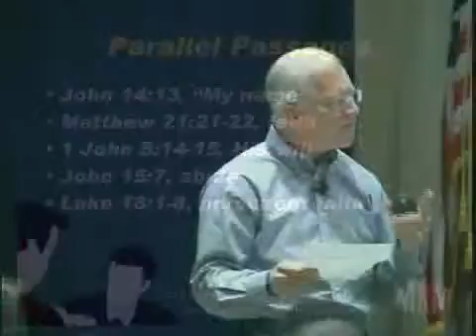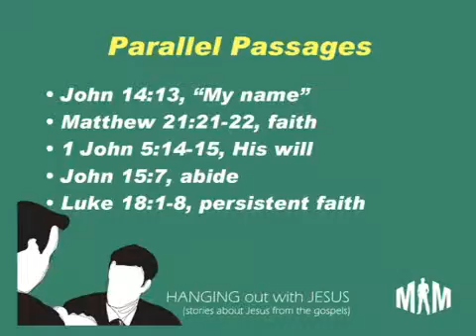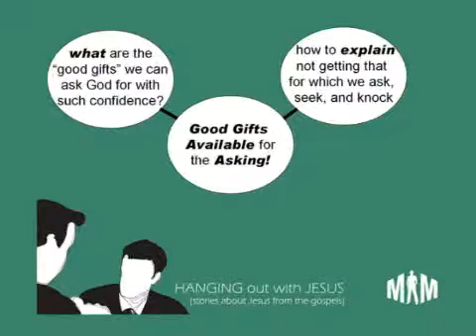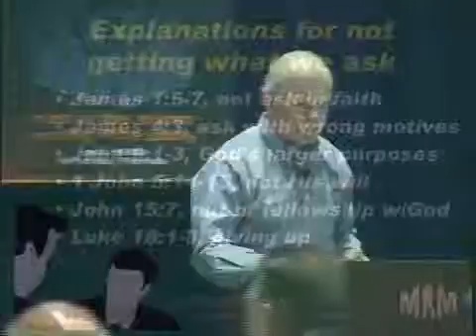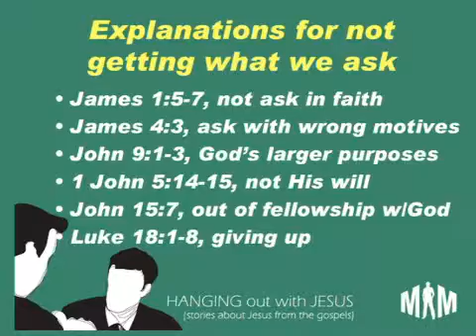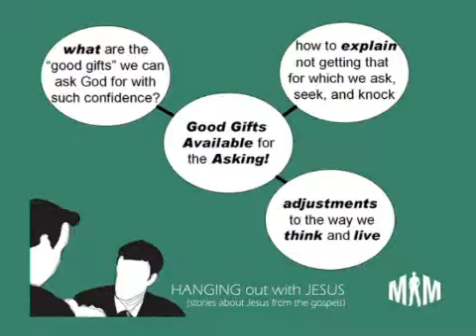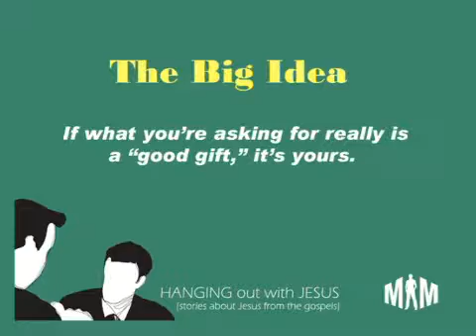Good Gifts Available for the Asking!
If what you are asking for really is a "good gift", it's yours.

Matthew 7:7-12